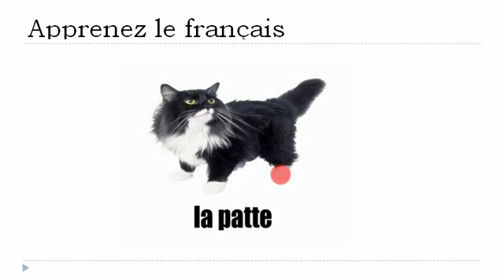Curso de francés = El gato # 1